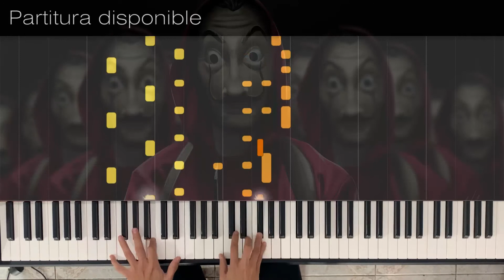🎹 TUTORIAL de "Bella Ciao" | LA CASA DE PAPEL | PARTITURA DISPONIBLE